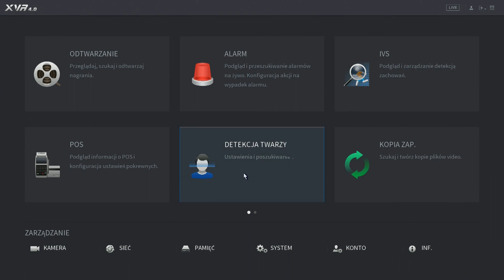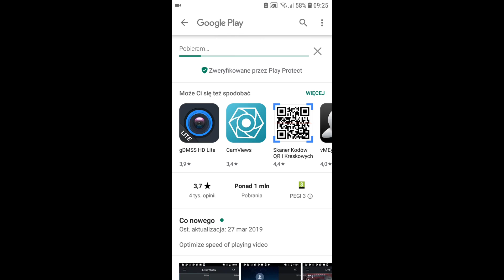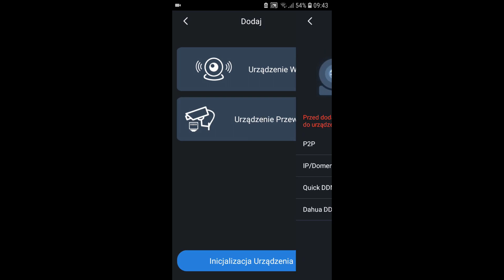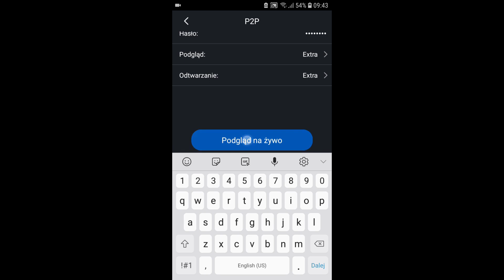Rejestrator Dahua - konfiguracja P2P i włączanie aplikacji mobilnej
W dzisiejszym odcinku Delta Opti nasz technik pokaże w jaki sposób skonfigurować funkcję P2P w rejestratorach Dahua oraz jak włączyć aplikację mobilną😊

👉 W kilku prostych krokach skonfigurujesz swoje urządzenie i będziesz mógł cieszyć się obrazem oraz nagraniami z kamer

📢 Zapraszamy do obejrzenia video🎥

In today's episode of Delta Opti, our technician will show you how to configure the P2P function in Dahua recorders and how to turn on the mobile application😊

👉 In a few simple steps you can configure your device and you will be able to enjoy the image and recordings from cameras

📢 We invite you to watch the material🎥

More movies coming soon! 👀